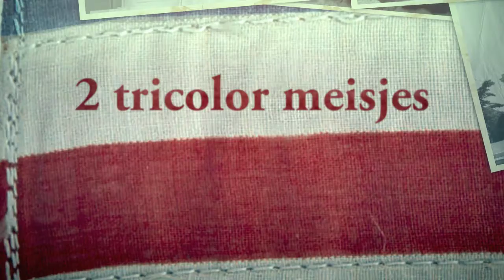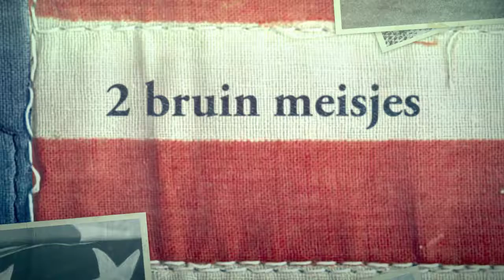Welsh Corgi Pembroke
Our Corgi puppies, 10 days young,
with their mummy Mona and daddy Fonz